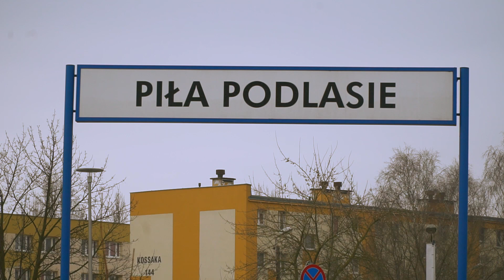Osiedle Podlasie - zapowiedź filmu